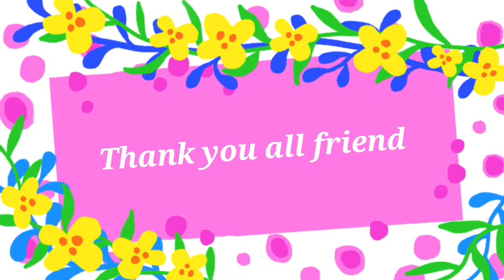সরষে পোয়া রেসিপি/সরষে বাটায় পোয়া মাছ রেসিপি/Bangladeshi mustard powa fish recipe.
আসসালামু আলাইকুম সবাই কেমন আছেন দীর্ঘ একমাস পর ভিডিও দিলাম আশা করছি আজকের ভিডিও সবার ভালো লাগবে।
আমি আজকে খুবই মজার সরিষা দিয়ে পোয়া মাছের রেসিপি নিয়ে আপনাদের মাঝে চলে এলাম,এখন বাজারে খুব সস্তায় ভালো দেশি পোয়া পাওয়া যাচ্ছে একবার রান্না করে খাওয়ার অনুরোধ রইল।
আমার ভিডিও গুলি যদি একটু হলেও আপনাদের ভালো লাগে তাহলে প্লীজ লাইক কমেন্ট শেয়ার ও সাবস্ক্রাইব করে বেল বাটন অন করে দিয়ে আমার পাশে থেকে আাকে এগিয়ে যেতে সাহায্য করবেন,সবাই সুস্থ ও ভালো থাকবেন।